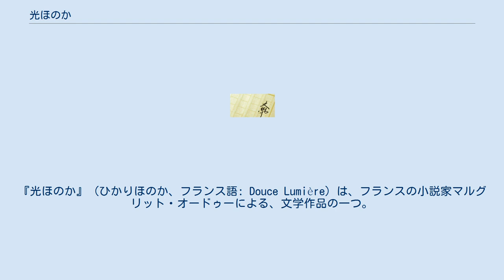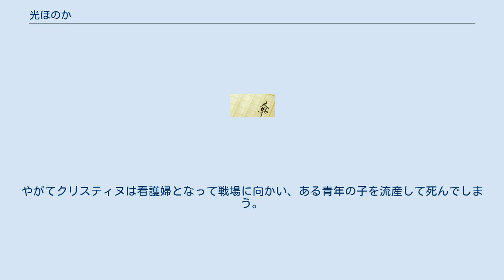光ほのか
『光ほのか』（ひかりほのか、フランス語: Douce Lumière）は、フランスの小説家マルグリット・オードゥーによる、文学作品の一つ。
オードゥーの自伝的な要素を含み、彼女が生前著した最後の作品となった。
貧しく報われない環境で誠実に生きる女主人公ほのか（原作ではDouce。フランス語で優しい、あたたかいの意。なお彼女の姓であるLumièreは光の意）の姿を描く。
 1956年、堀口大學によって日本に紹介された。
 　ほのかは人を憎むことができない、歌うことの大好きな少女である。
ほのかの母は彼女を産んで間もなく亡くなり、父は母の後を追って自殺した。
ただ一人の肉親である祖父はほのかの父を愛するあまりほのかを憎みながら育てていた。
ほのかは近所に住む裕福な少年ノエルと仲良くなり、毎日のように二人で遊ぶ。
成長した二人は恋に落ち、結婚を考えるようになるが、ノエルの兄の策略によって二人に亀裂が生まれ、ノエルはほのかから離れていく。
 　ほのかはパリに行き、針子となって生計を立てるようになる。
ある日彼女のアパートの隣にオルガン弾きのジャックが引っ越してくる。
彼は女優になると言って去って行った妻が忘れられないままに病弱な娘のクリスティヌと二人で暮らしていた。
ほのかとジャックは惹かれ合うようになるが、ほのかはノエルを、ジャックは妻を忘れられずに苦悩するばかりで素直に愛し合うことができない。
やがてクリスティヌは看護婦となって戦場に向かい、ある青年の子を流産して死んでしまう。
ジャックは精神を病み、ほのかに看取られながらこの世を去るのだった。